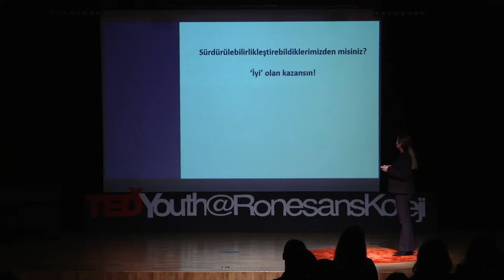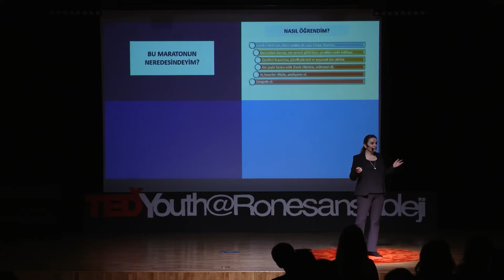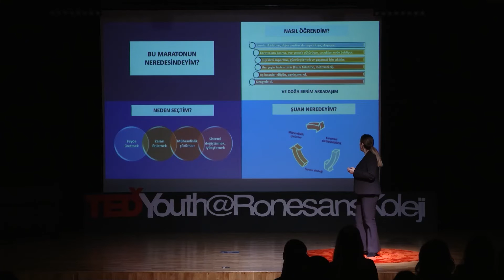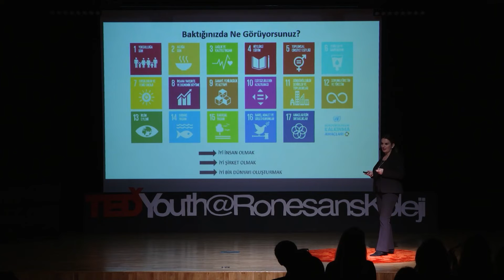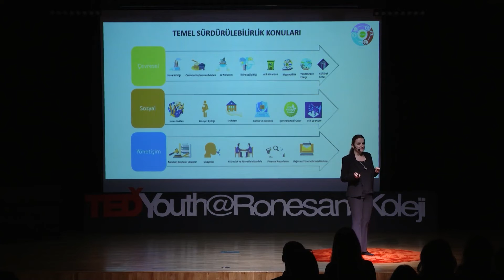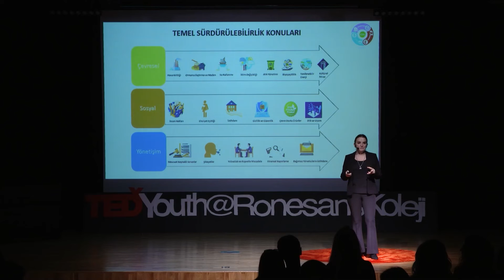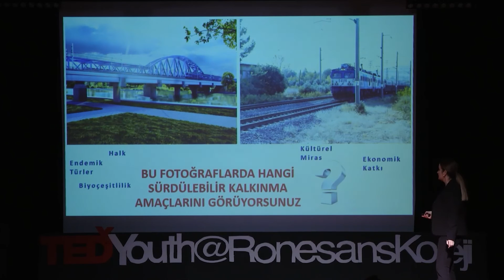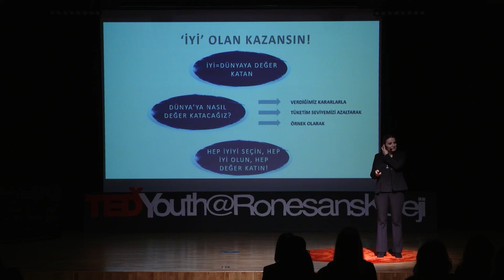Sürdürülebilirlikleştirebildiklerimizden misiniz? | Havva Ergun | TEDxYouth@RonesansKoleji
Sayın Havva Ergun, sürdürülebilirlik alanındaki tecrübesinin temelinde yatan babaannesinden öğrendiği değerleri geleceğe taşımak için ahlaki ve vicdani değerlerin öneminden bahsediyor ve iyi olan her adıma devam diyor.  2002 yılından beri yatırım, inşaat ve işletme sektöründe çalışmaktadır. Altyapı, üstyapı, enerji gibi tüm yatırım ve inşaat türlerinde görev almıştır. Dünyanın bir çok ülkesinde, büyük işverenlerle yapılan önemli ve kritik projelerde tecrübe edinmiştir. 300 den fazla proje sahası görmüştür
Marmara Universitesi Çevre Mühendisi mezunu olup, British Safety Council uluslarası iş güvenliği yönetimi diplomasına sahiptir. Ulusal ve uluslarası birçok teknik ve yönetsel gelişim programlarına katılmıştır. Uluslarası bir çok platformda konuşmacı olmuştur.
Sürdürülebilirlik, çevre, sağlık, iş güvenliği ve yönetim (ÇSY) stratejileri ve politikalarının oluşturulması, sürekli gelişimi ve etkin şirket kültürü için şirket yönetim kurulu ve yönetim kadrolarını yönlendirme temel sorumlulukları arasındadır. This talk was given at a TEDx event using the TED conference format but independently organized by a local community.